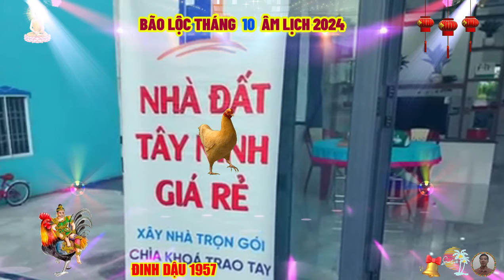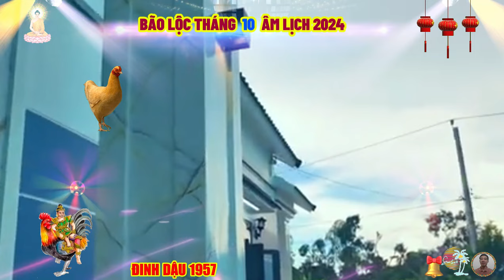🔴 Chấn động Tử Vi Tháng 10 Âm Năm 2024, ĐINH DẬU 1957 Trời Thương Ban Lộc Lớn, ẴM TIỀN TỶ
tuổi đinh dậu, thích cuộc sống gần gũi tự nhiên, yêu tự do, trong khung cảnh thiên nhiên, họ thường có những sáng tạo, đặc biệt phát huy trí tuệ mạnh mẽ tới mức lạ lùng.
 người tuổi đinh dậu có tính chất thực tiễn, trong nhu cầu sinh hoạt của con người họ khá thực tế, đề cao giá trị tiện ích, cơ động linh hoạt, không những vậy họ rất ham nghiên cứu thích tìm hiểu, học hành rất giỏi, thông minh sáng suốt, thường có thành tích và địa vị cao.
 phụ nữ sinh năm đinh dậu 1957 và sinh vào ban ngày, họ có tính cách hoạt bát, năng động, thích giao tiếp và kết bạn với mọi người xung quanh, còn nếu sinh vào ban đêm, thì có tính cách hiền lành, nhút nhát, ít nói và có phần nghiêm túc hơn.
 họ có tính cách cởi mở, ấm áp, nhiệt tình trong hoạt động xã hội và sẵn sàng giúp đỡ bất kỳ ai gặp khó khăn.